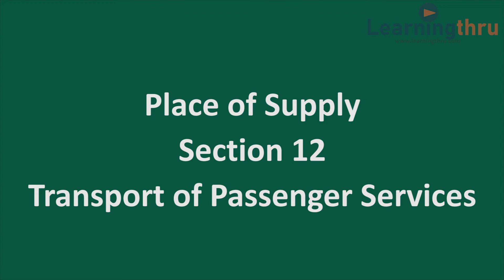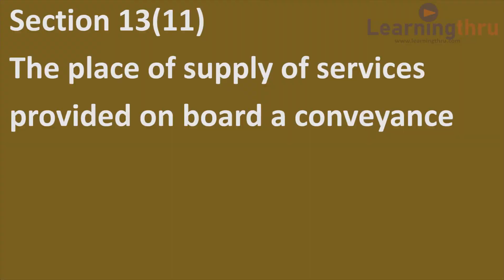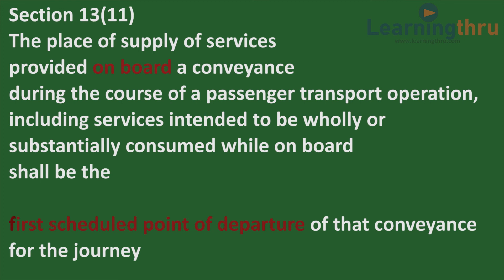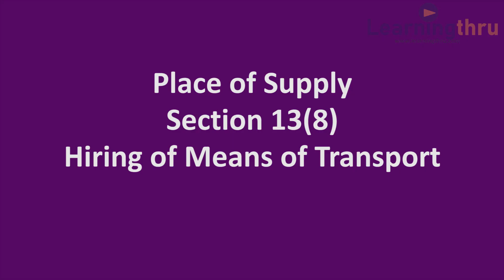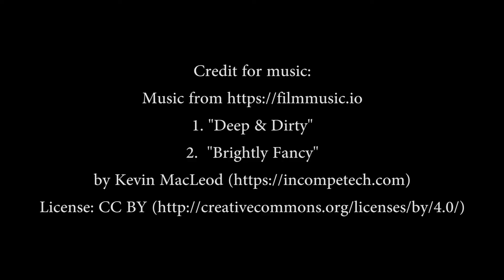Place of Supply- GST- CA CS CMA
GST
Place of Supply under GST

Entire GST is explained in the form of skit/story.

Music credit-
Credit for music:
1. "Deep & Dirty"
2.  "Brightly Fancy"